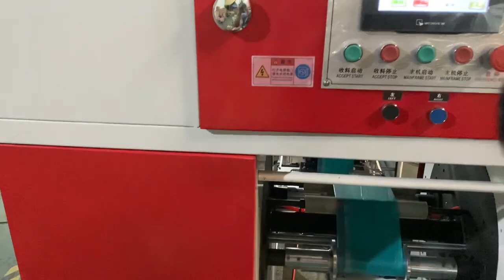Drawstring bag with full automatic roller rewinder bag making machine - Dayi machinery dubai shop